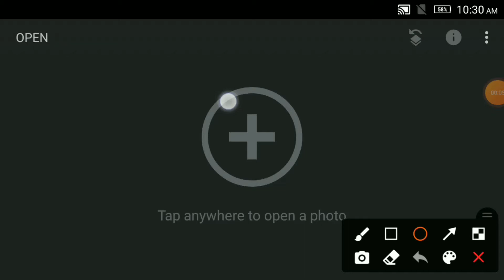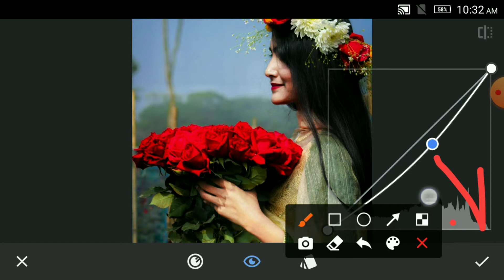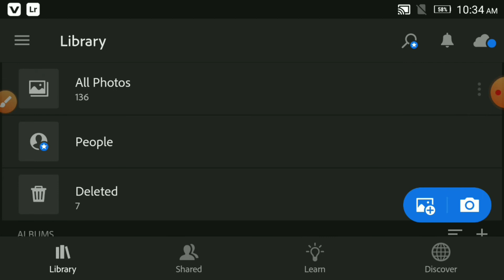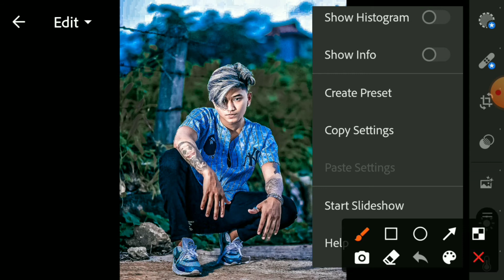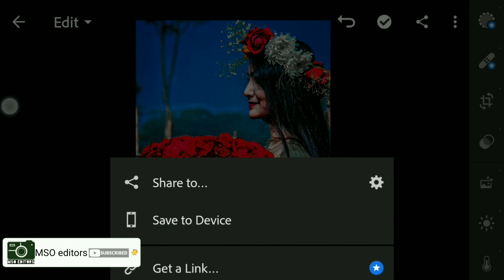Snapssed photo editing || Snapssed photo editing Tricks || ছবি এডিটিং টিউটরিয়াল || ফটো এডিটিং মোবাইল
presets  download

Editing App

1st

2nd app